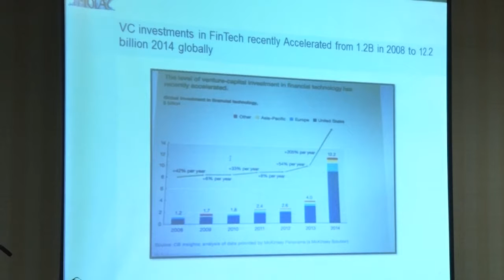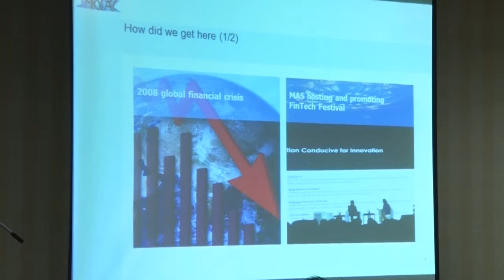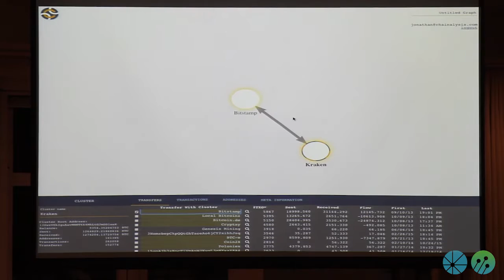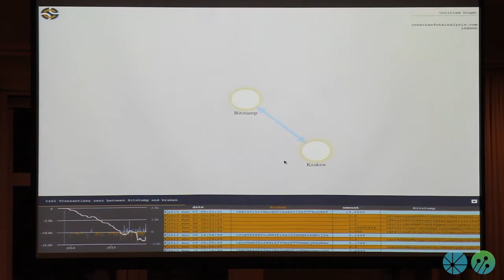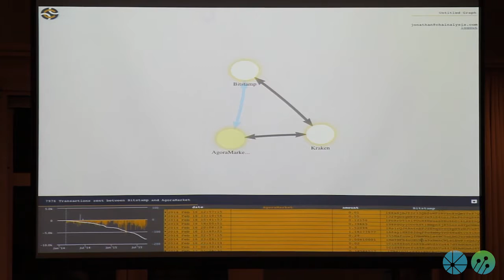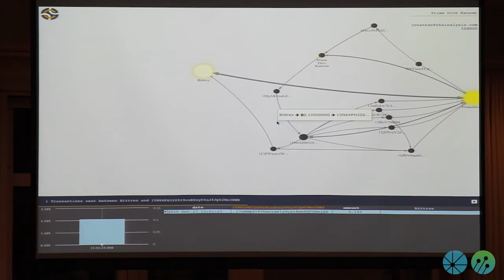Blockchain analysis for detecting illicit activity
Presented by Mona Zoet, ThinkMola